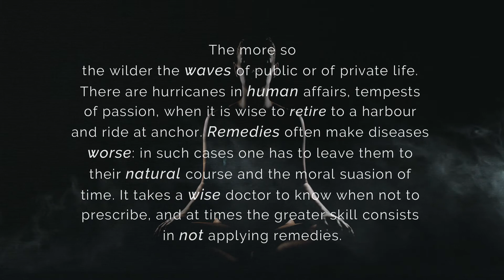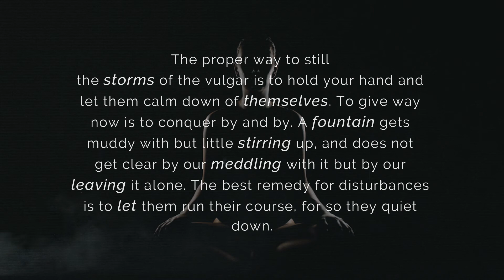The Art of Letting Things Alone - Baltasar Gracian (Powerful Life Advice)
What makes things work on their own is the natural, simple, and beautiful aspect of life. It's a sophisticated aesthetic present in all things, it just takes a good eye to notice them and an even more sturdy character to embrace its fullest potential. You could say the things that are allowed to work on their own make up the spontaneous, vernacular order—the things that can only grow and function if we don't interfere. This is indeed an art that needs to be practiced, studied, and experienced. It comes easy for us to neglect it in favor of trying to impose our thoughts which our overused, rational mind convinces ourselves is the best approach.

Balthasar Gracian (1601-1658), a Spanish-born Jesuit priest. Though there are few details of his life, Balthasar Gracián was baptized on 8 January 1601, in Belmonte de Gracián, a suburb of Calatayud in province Zaragoza, kingdom of Aragon. His father was a physician and he had three brothers, Felipe, Pedro, and Raymundo. Young Balthasar spent most of his youth in the city of Toledo under his uncles' care.